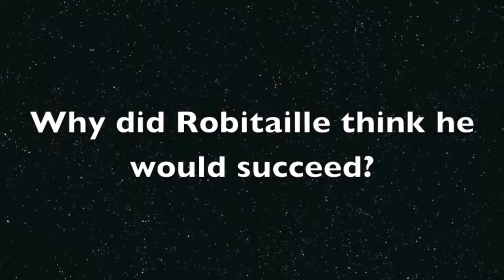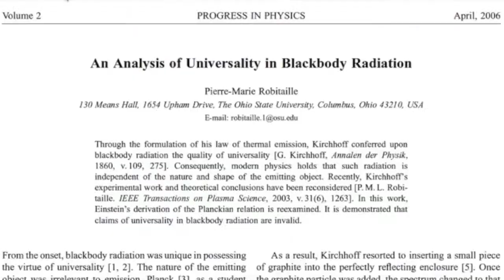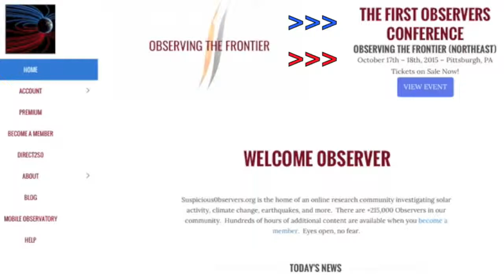Dr Pierre Marie Robitaille Observing the Frontier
Pierre-Marie Robitaille Ph.D.

Forty Lines of Evidence for Condensed Matter - The Sun on Trial: Liquid Metallic Hydrogen as a Solar Building Block

Blackbody radiation and the loss of universality: Implications for Planck's Formulation and Boltzman's Constant
Further insight relative to cavity radiation: A thought experiment refuting Kirchhoff's law